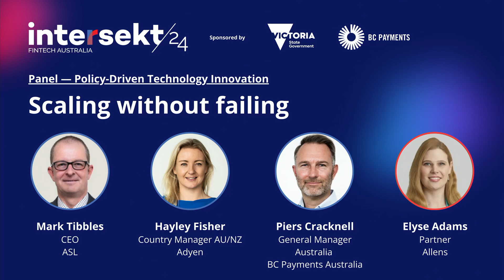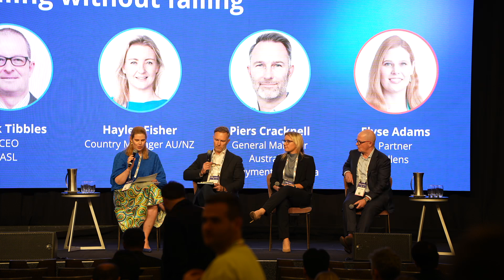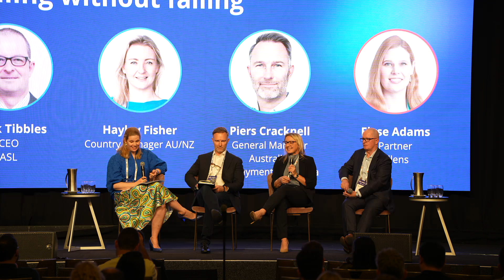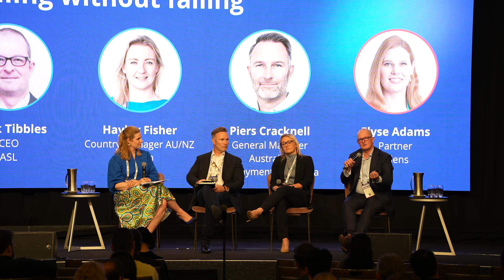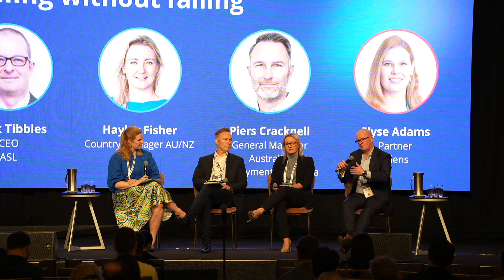Day 1 Stage 1 Scaling without failing — Intersekt 2024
Supporting innovation and collaboration.

The eight edition of Intersekt is back in 2024! Intersekt is the largest gathering of Australian Fintechs, hubs, accelerators, policymakers, regulators, investors and advisors, devoted to examining, discussing and unlocking the potential of Australia’s Fintech market.

Hosted by FinTech Australia, Intersekt 2024 is the fintech conference that everyone values, bringing together leading international and national speakers, with roundtables, workshops, satellite events and extensive networking opportunities with multiple social functions.